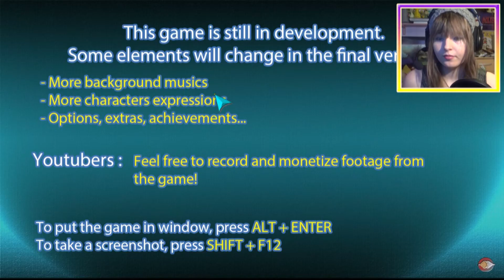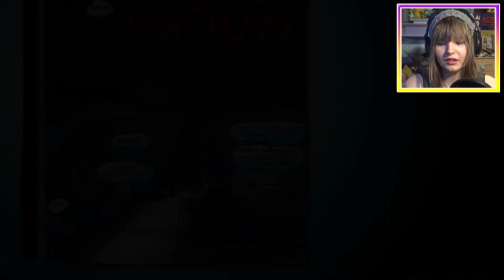Things That Go Bump In The Night - Demetrios: The BIG Cynical Adventure - Demo: Part 1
Trying out this demo for this point and click game ^o^  It is actually a pretty cool game, you can try the demo for yourself for free if you want to!  AND there's a Kickstarter to help support this game, but this ends on Friday 6th November, so you have to hurry!  Hope you enjoy this game though, since I must admit, I am enjoying it so far and I got to love the humour ! :)

Bye-Bye :3